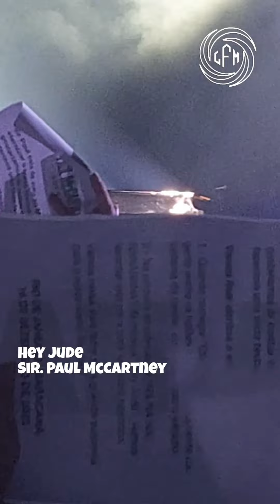Hey Jude - Paul McCartney no Maracanã 2023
Na noite de 16 de dezembro, Paul McCartney voltou ao palco do Maracanã – justamente onde começou sua história de amor com o país, em 1990.